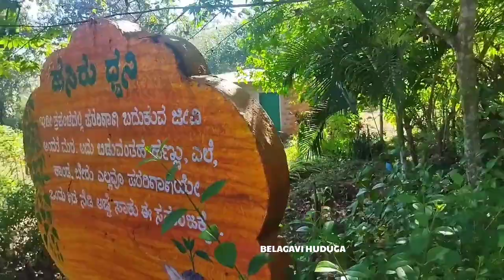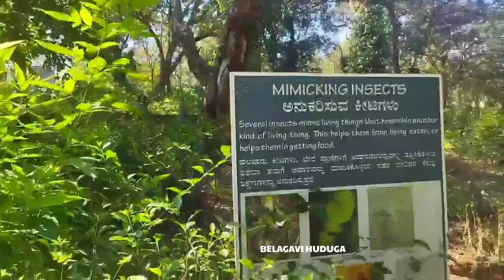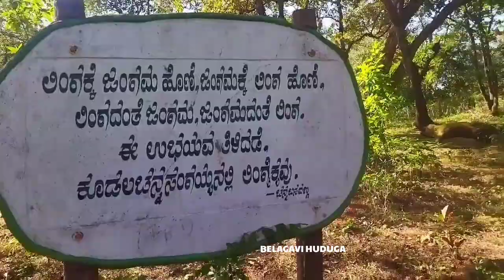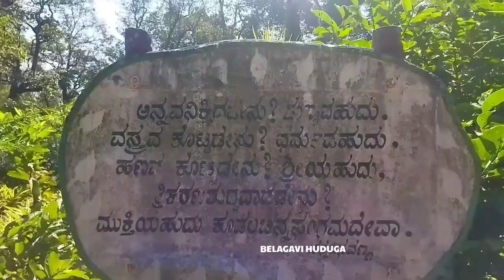shree ulavi | turest place | salumarada ತಿಮ್ಮಕ ರಾಷ್ಟ್ರೀಯ ಉದ್ಯಾನವನ 2022 karanataka